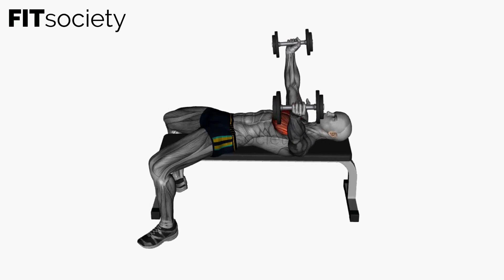Dumbbell Fly Flat Bench - Exercise - Fitness Oefening - Fitsociety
Welcome to Fitsociety, your go-to destination for fitness inspiration and workout guidance. In this video, we are excited to introduce you to an effective exercise that targets your chest muscles: the Dumbbell Fly on a Flat Bench.

The Dumbbell Fly on a Flat Bench is a compound exercise that primarily works your pectoral muscles, helping you develop strength, size, and definition in your chest. It also engages your shoulder and tricep muscles, providing a comprehensive upper body workout.

To perform the Dumbbell Fly on a Flat Bench, start by grabbing a pair of dumbbells and sitting on a flat exercise bench. Plant your feet firmly on the ground and lie back, ensuring your head, upper back, and glutes are in contact with the bench.

Hold the dumbbells with an overhand grip, palms facing each other, and extend your arms directly above your chest. Your elbows should have a slight bend to prevent strain on the joints.

Inhale deeply, brace your core, and slowly lower the dumbbells out to the sides in a wide arc motion. Maintain control throughout the movement, feeling a stretch in your chest muscles. Be mindful not to let the dumbbells drop too low or go past the shoulder level to avoid excessive strain.

Exhale as you bring the dumbbells back up to the starting position, squeezing your chest muscles and maintaining a slight bend in your elbows. Focus on the contraction in your chest as you lift the weights.

Continue performing the Dumbbell Fly on a Flat Bench for the desired number of repetitions, ensuring proper form and engaging your chest muscles throughout the exercise. Remember, quality and control are key.

Your support motivates us to continue creating valuable content and sharing our passion for fitness with you.

Don't miss out on the opportunity to explore a wide range of exercise tutorials, workout routines, and fitness tips. Visit our YouTube channel and our to discover more exercises that can help you achieve your fitness goals.

Thank you for being a part of our fitness community.